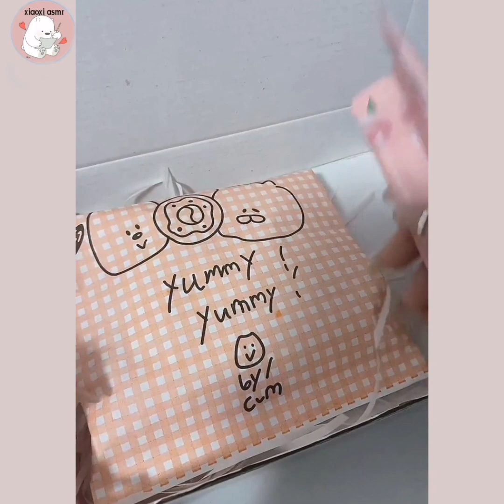Asmr packing order small business